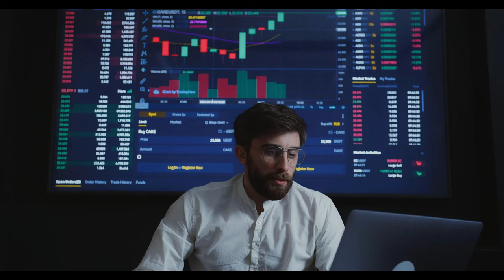SGK Uzmanı Özgür Erdursun ‘hayırlı olsun’ diyerek duyurdu ‘Emekliler derin bir ‘oh’ çekecek’